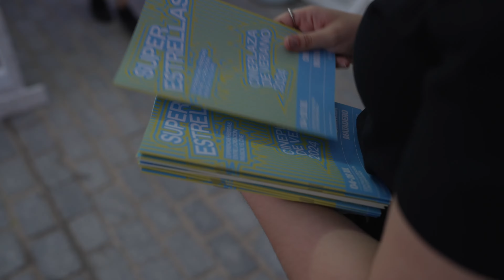CINEPLAZA DE VERANO 2024 - Superestrellas: Los Punsetes de Cine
La banda madrileña es conocida por su estilo directo y sus letras mordaces que reflejan una visión irónica y crítica de la realidad. Su cinefilia ha quedado plasmada en muchas de sus canciones y, por ello, este grupo era perfecto para estrenar CinePlaza con un concierto especial en el que el repertorio se compondrá exclusivamente por canciones inspiradas en algunas de las películas más icónicas del cine. Cronenberg, Kubrick, Malick, Bresson, Godard y Wenders se mezclarán con los temas de Los Punsetes en una velada única, en la que además estrenarán una composición original inspirada en Viva la muerte, obra de culto del creador patafísico Fernando Arrabal. Durante el concierto, los asistentes disfrutarán de una proyección especial ideada por la propia banda para crear una experiencia multisensorial única.